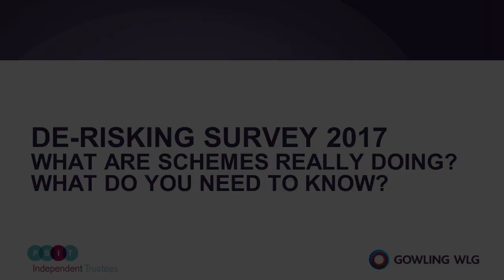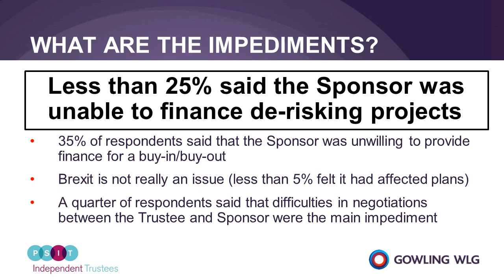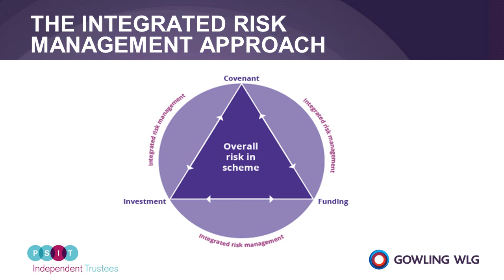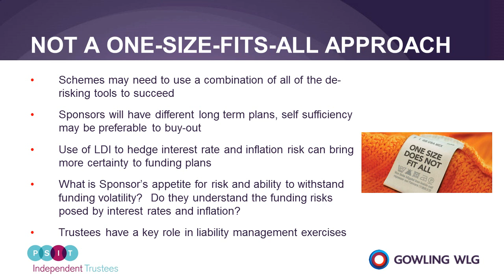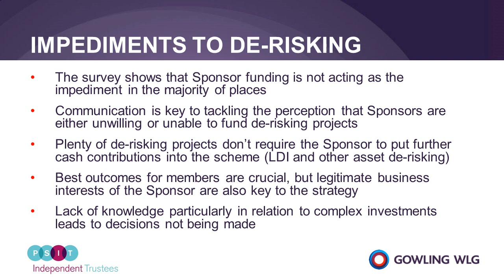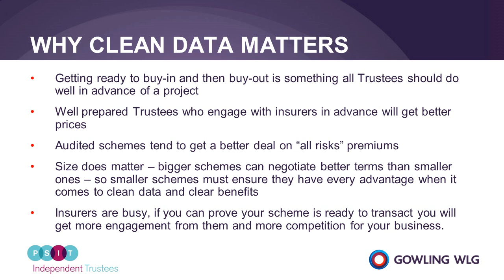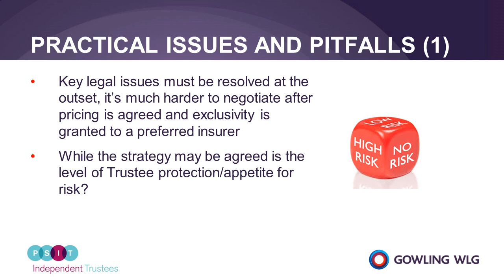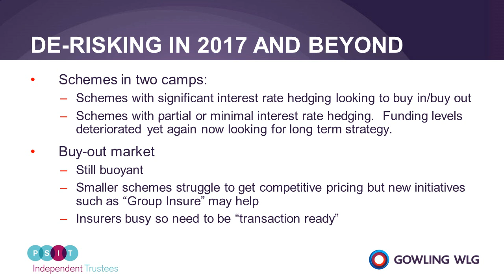De-risking - What the survey said and three key points - 21 March 2017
With 91 per cent of respondents to the Gowling WLG/PSIT survey telling us that de-risking is on their agenda in the run up to 2020 this is one of the hottest topics in pensions, and looks set to dominate the landscape in the coming years.

We regularly talk about a broad range of topics that may be of interest to you. Register for an account on our website to receive our latest articles, podcasts and webinars